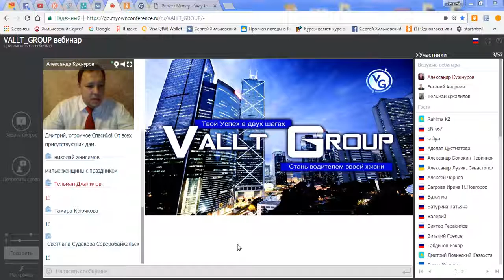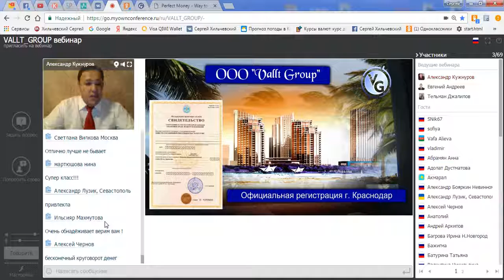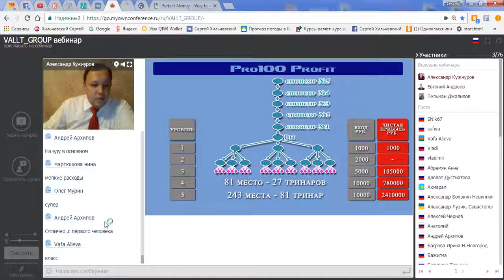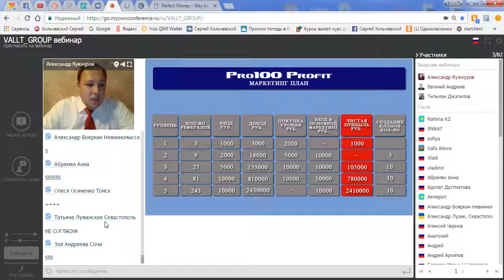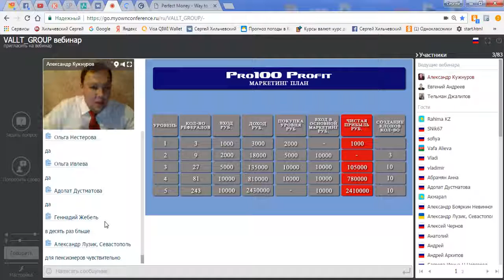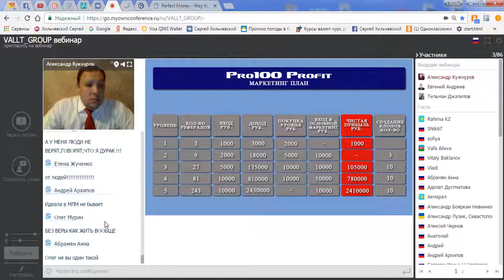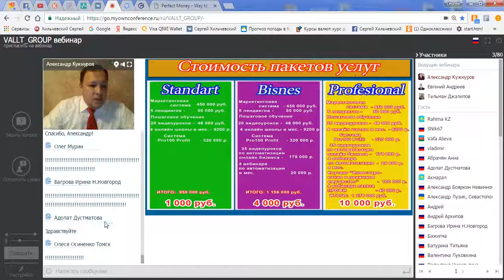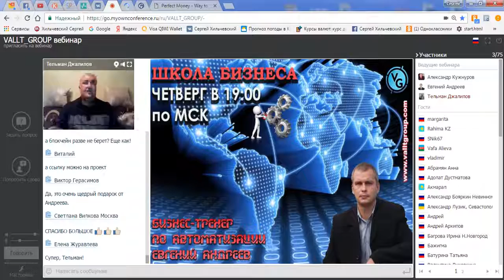Презентация PRO100Profit и предстарт нового маркетинга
Торопитесь быть в первых рядах! Чтоб зайти на пред старте, активируйте пакет стандарт и делайте перевод 1010 рублей на яндекс или киви за каждое место и в комментарии к переводу пишите свою Имя Фамилию и Имя Фамилию пригласившего.